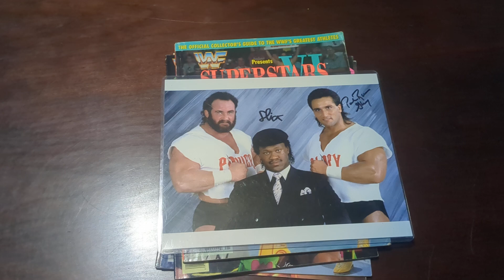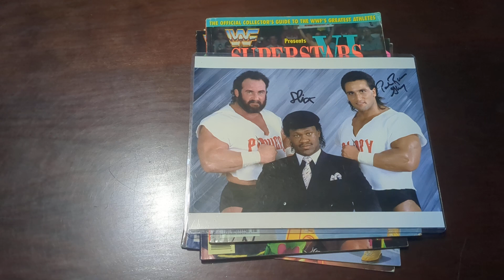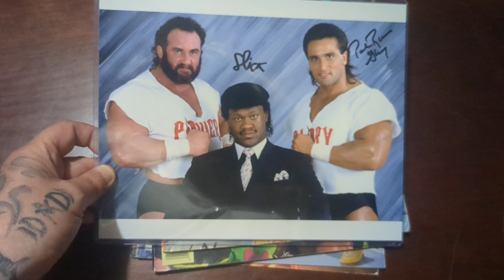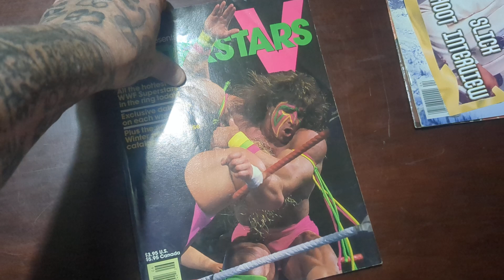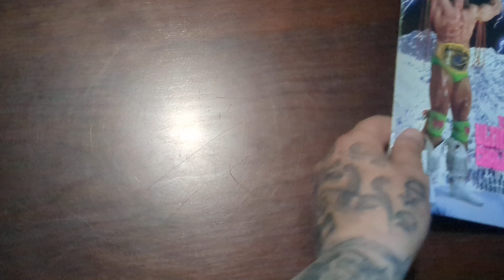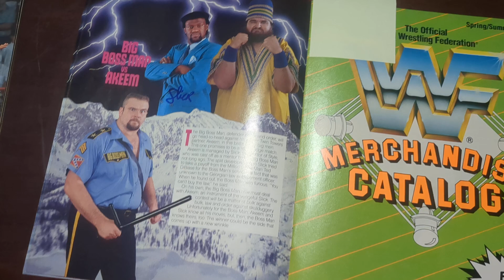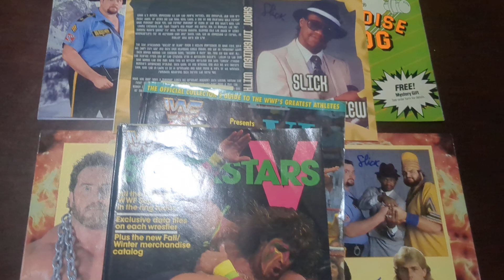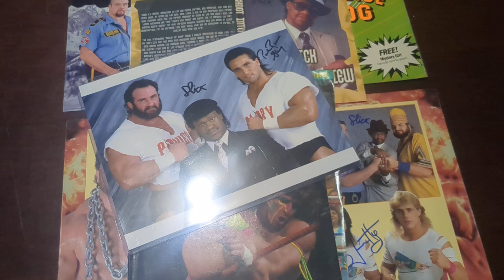New Dr of Style Slick Autographs Mail ins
new Mail Ins from highspots